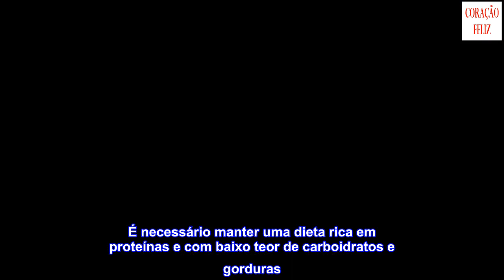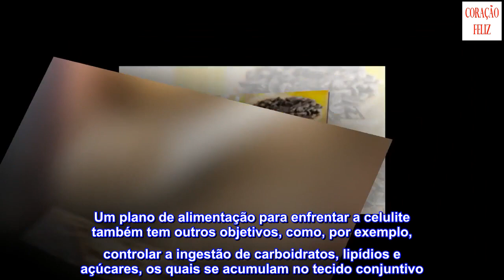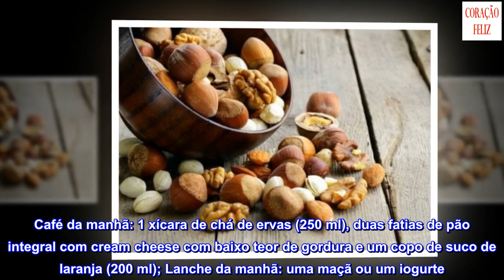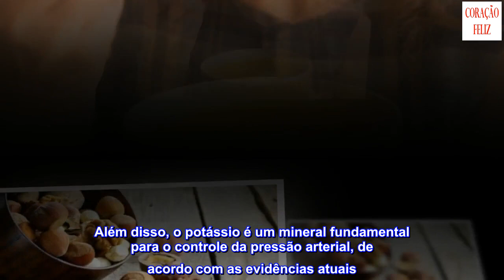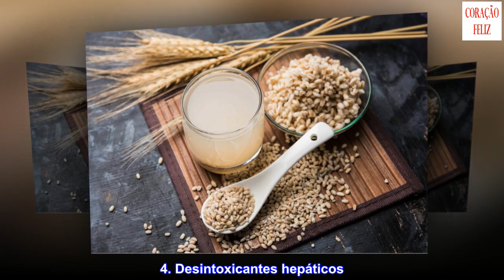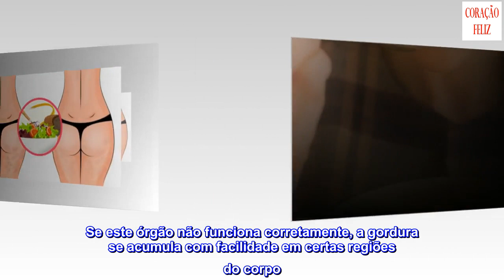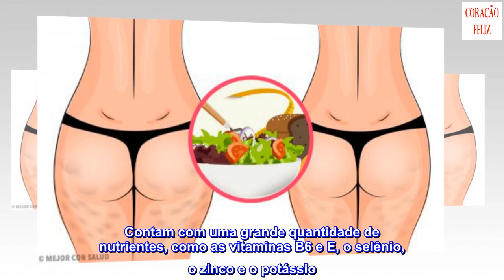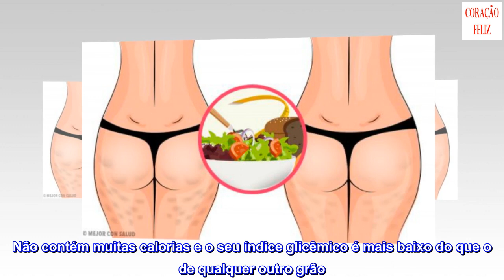Como eliminar a celulite com uma dieta saudável